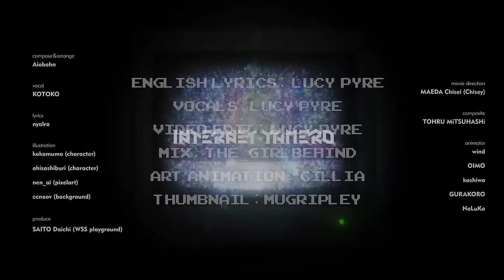INTERNET YAMERO / English Ver. by (Lucy Pyre)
this video has flashing lights and will also peer deeply into ur soul (100% guarantee!!)

english lyrics:  lucy pyre
vocals: lucy pyre
video edit:  lucy pyre
mix:  the_girlbehind
art animation:  cillia
thumbnail: mugripley

i have socials also!